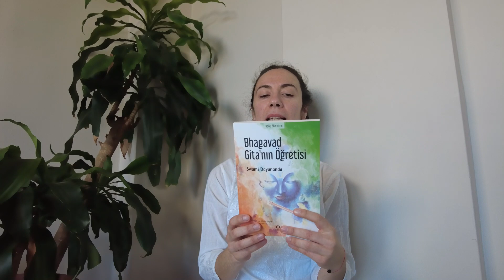Kitap Önerisi-1: Bhagavad Gita'nın Öğretisi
Yoga Felsefesine dair farklı farklı kitapları bu kategori başlığında paylaşmak isteriz. Yoga Felsefesinin temel metinlerinden Bhagavad Gita'yı yorumlayarak, herkesin kolaylıkla anlayabileeği bir dille paylaşan kitap Bhagavad Gita'nın Öğretisi ilk önerimizdir.

Kitap Künyesi:
Bhagavad Gita'nın Öğretisi, Swami Dayananda, çev. Damla Dönmez, Satori Yayıncılık, 2021: İstanbul